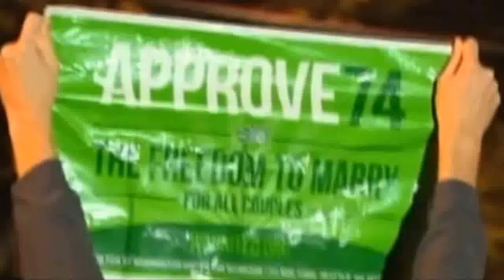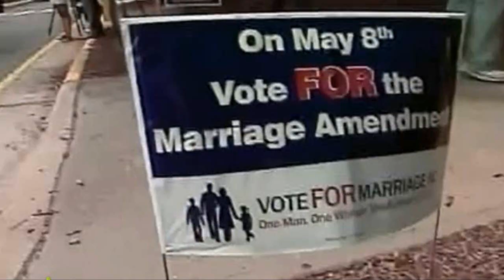NOM's Thomas Peters: The Future of the Pro-Marriage Movement is Bright